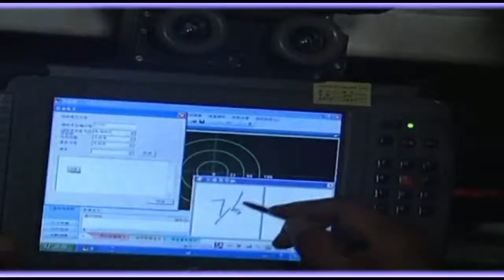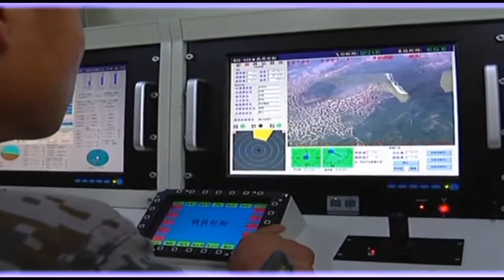China shows ADVANCED technology in military drill US military keeping a watchful eye on china